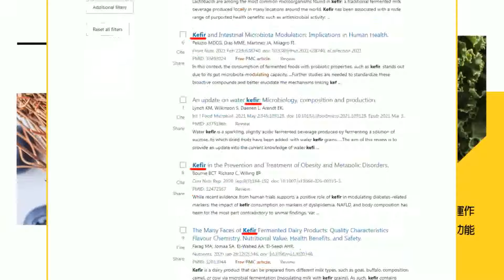【每日必看】立院排翻船案專案報告 管碧玲不滿名稱引論戰｜高金素梅自爆收到管碧玲簡訊 曝光內容轟:竟想交換 20240304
00:00 高金素梅自爆收到管碧玲簡訊 曝光內容轟:竟想交換
03:45 管碧玲不認海巡"撞船" 藍委喊藐視國會.撤換主委
05:25 立院排翻船案專案報告 管碧玲不滿名稱引論戰